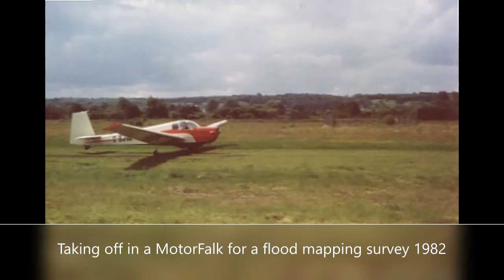GHV Day 11 Julian Aviation CV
A potted history of just some of my background in aviation over the last fifty years or so.